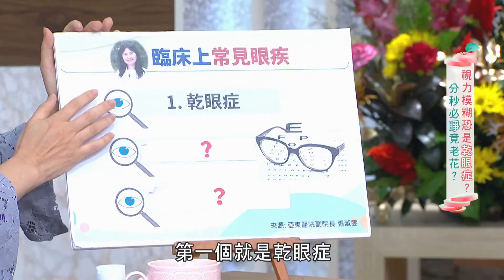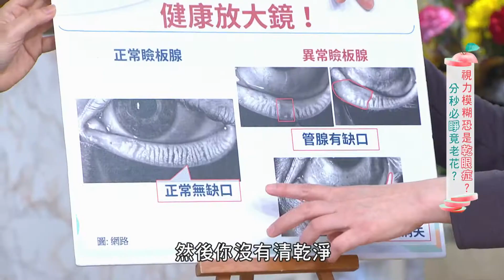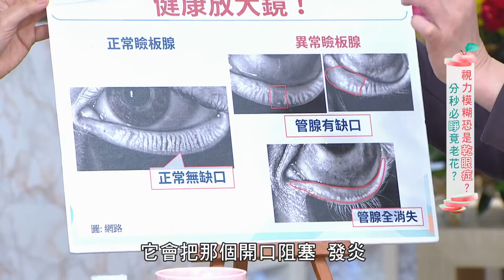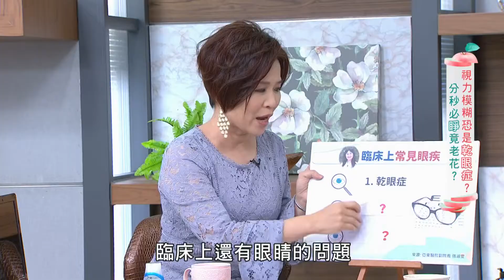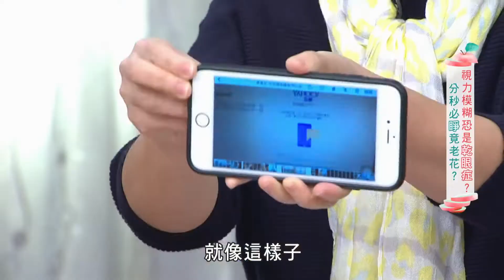【健康有方】分秒必「睜」，當心三大眼疾找上門！｜20210219 Part.1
☛有乾眼困擾的人使用人工淚液、洗眼液，能有效減緩症狀？
☛老花眼常被誤認為乾眼症而拖延就醫，該如何正確判斷？